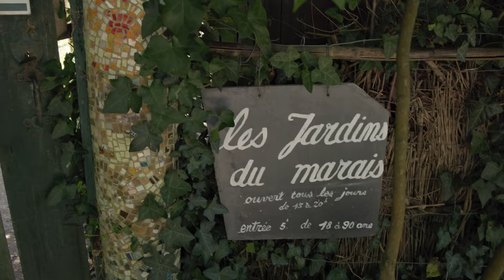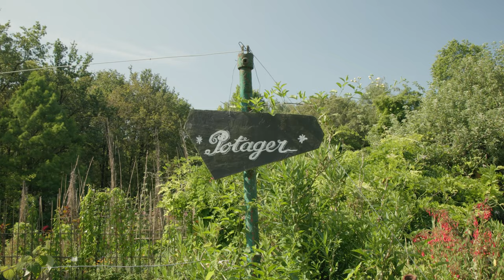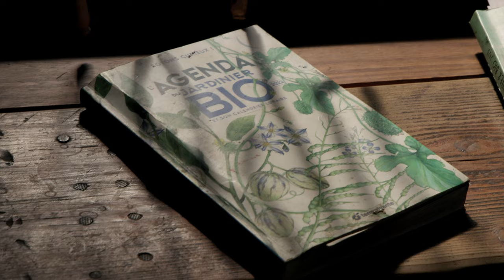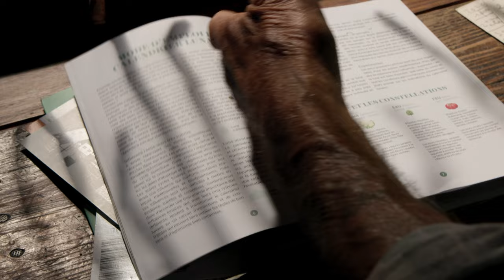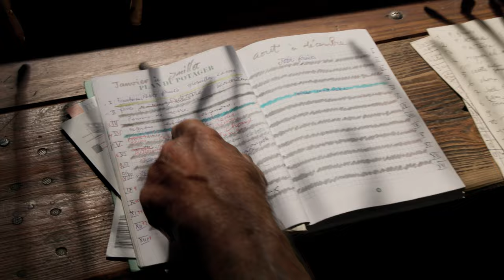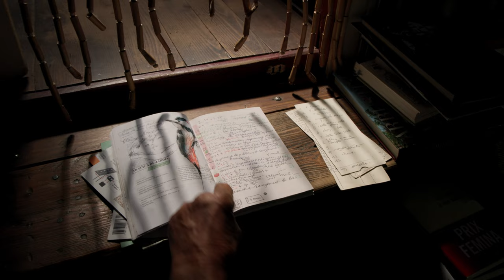VISITE COMPLÈTE de la Visite des Jardins Du Marais à Hoscas, Herbignac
Notre épisode « Inspiration » de la semaine nous emmène à la rencontre d’Yves Gillen, aux Jardins du Marais, à Hoscas en Brière. Depuis 48 ans, Yves travaille son jardin en permaculture, dans le respect des couches de terres, en évitant de perturber les vies microbiennes dans le sol. À travers cette séquence, Yves insiste sur l’importance du paillage et du respect des couches d’éléments carbones (bois sec) et d’éléments azotés (bois vert).

Découvrez un personnage attachant, décalé et qui force le respect. Nous sommes nombreux à dire qu’il faut repenser notre manière de vivre pour que la planète puisse nourrir tout le monde. Yves le fait depuis 1975 ! Un précurseur. Après avoir découvert la séquence orientée sur le potager et le travail du sol, prenez le temps de visionner la visite complète du jardin et l’échange avec cet « affranchi jardinier ».

Si vous souhaitez soutenir son action, la prochaine étape est de lui rendre visite : les Jardins du Marais, 17 Hoscas, 44410 Herbignac.

Jardinez bien !

Pour vos achats de plantes et tous achats pour le jardin, vous pouvez vous rendre sur notre site en ligne

Ou venez nous rendre visite dans l'une de nos pépinières en Loire-Atlantique :
   - Pépinières Gicquiaud - Trécrelin RD 47, 44410 Saint-Lyphard
   - Pépinières Renaud - La Moitouse, 44120 Vertou
   - Pépinières Poupard - 8 La Croix des Riaux, 44530 Saint-Gildas-des-Bois